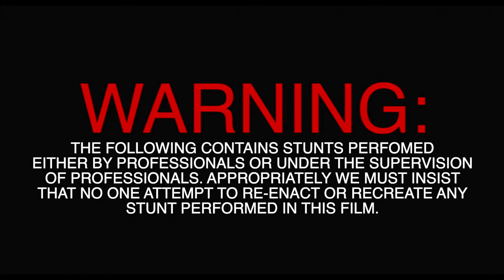Coastin' - kaika. & Bdettis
beat prod. by Taha Beats